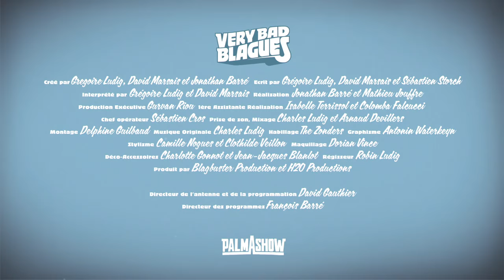Quand on est terroriste - Palmashow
Quand on est terroriste, un skech issu des "Very Bad Blagues" du Palmashow.